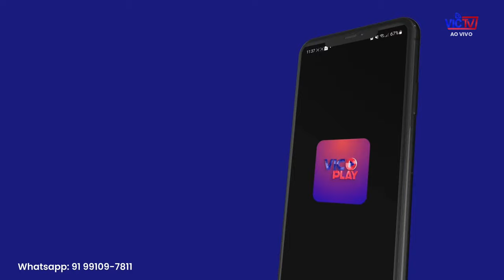AO VIVO - CAMPEONATO PARAENSE DE FUTSAL - BREGAFÓ X ESMAC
VICTV - TRANSMISSÃO AO VIVO

AO VIVO às 20H30 direto do ginásio Ferdinando Costa e Silva em Breves-PA